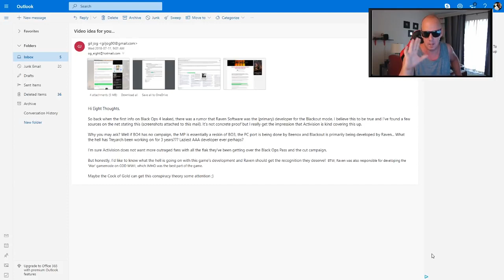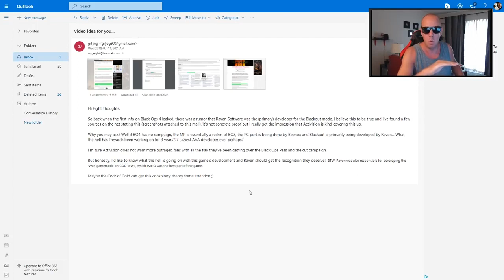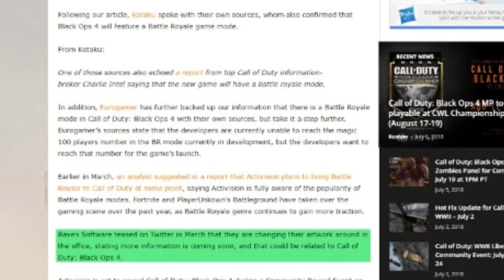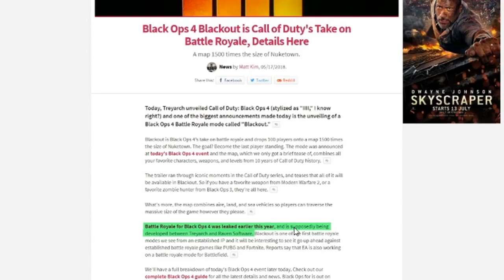TREYARCH IS LYING TO US ABOUT BLACK OPS 4 (Jul 27, 2018)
Originally posted on the 27th of July 2018

New uncovered documents show that Activision and Treyarch are lying about the development of Black Ops 4 and the Battle Royale Blackout.